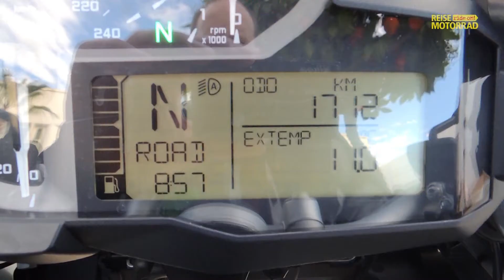BWM R 1200 GS - 2013 Model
Das Team der REISE MOTORRAD war in Almeria und durfte die neue BMW R1200 GS testen. Hier einige Bilder davon.